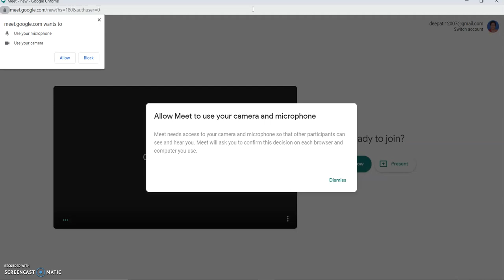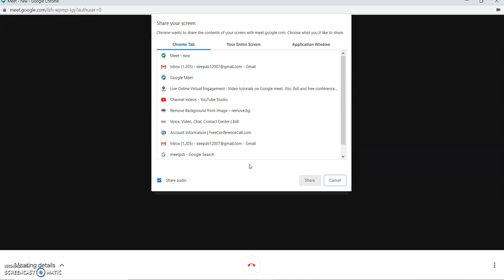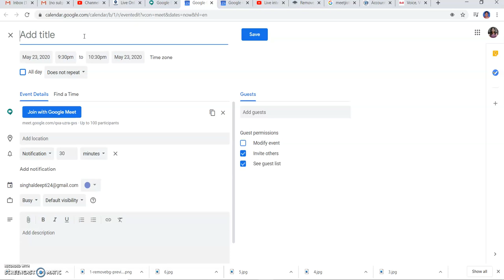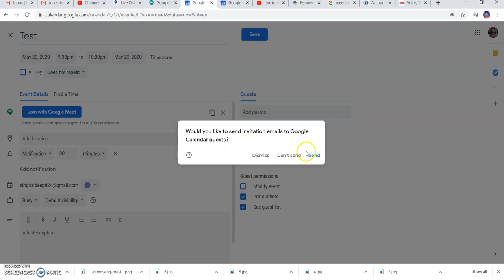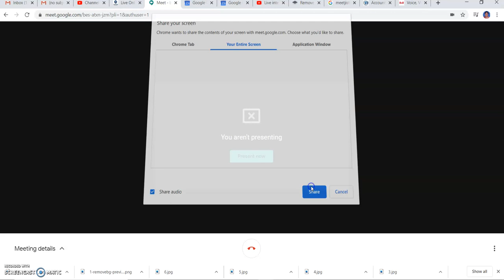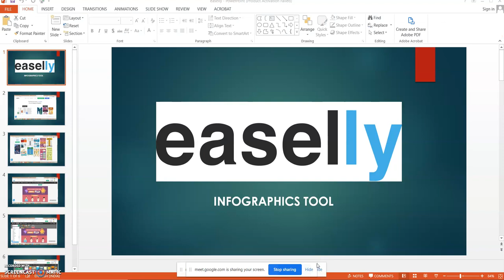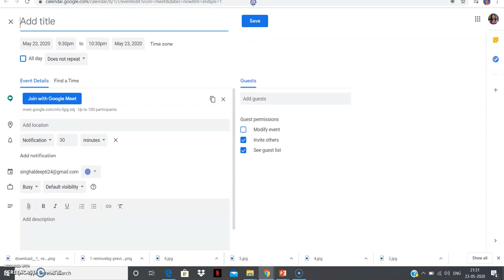Google meet Platform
This tutorial will tell you how to schedule a meeting through Google meet and features of that platform